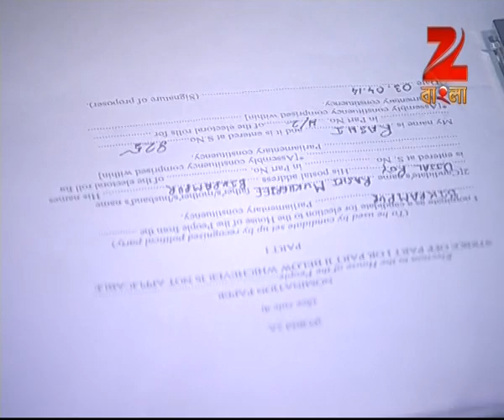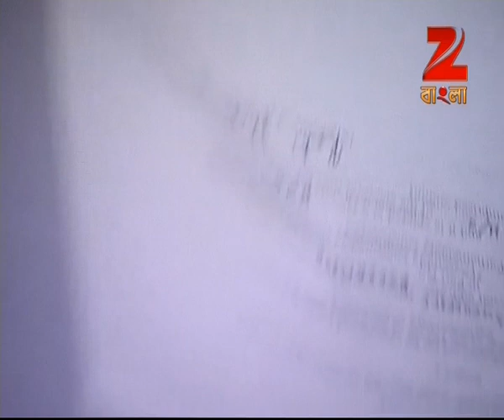Raashi | Bangla Serial | Full Episode - 1002 | Geetoshri Roy | Zee Bangla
Raashi is an extraordinary, next door girl. She's a dreamer, a writer whose only mission in life is to bring happiness to others. Rashi is willing to sacrifice herself at the altar of justice and will protest against injustice at all cost. With magic in her heart.